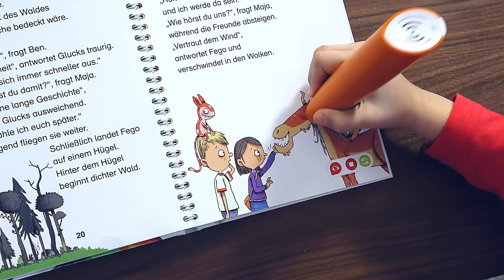tiptoi® - Lese-Lausch Abenteuer Zauberwald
Als Maja und Ben eine Tür in einem verlassenen Haus öffnen, gelangen sie in einen zauberhaften Wald. Dort gibt es Bäume voller Edelsteine, lustige Waldlinge, aber auch einen gefährlichen Bösewicht... Die Kinder erwartet eine spannende Geschichte, die sich aus Lesetexten und Mini-Hörspielen zusammensetzt. Um zu erfahren, wie es weitergeht, müssen die Kinder die abgedruckten Texte selbst lesen. Danach werden sie mit einem spannenden Hörspielabschnitt belohnt.